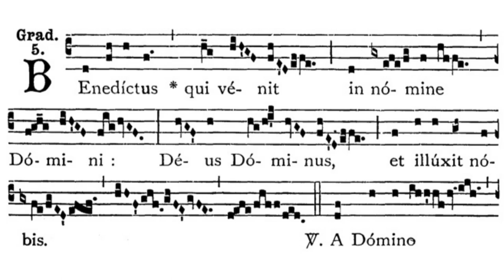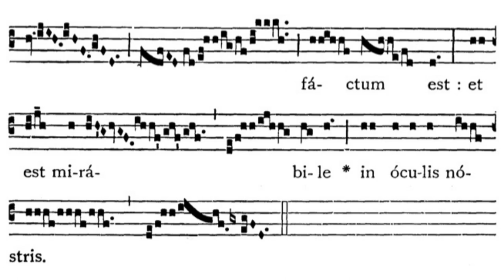Gregorian Chant - Julian D. Jankowski - Christmas (December 25 - Mass at Dawn) - Gradual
This is the Gregorian Chant Gradual for the Nativity of the Lord - Mass at Dawn (Christmas) sung by me (Julian D. Jankowski).